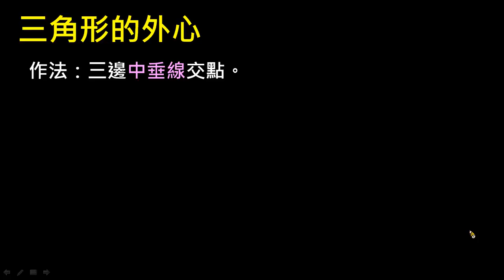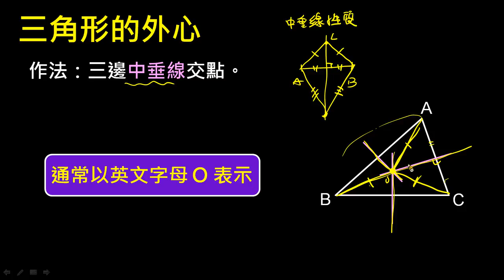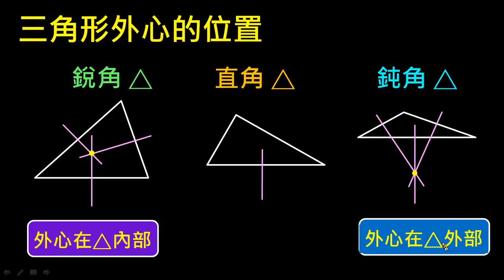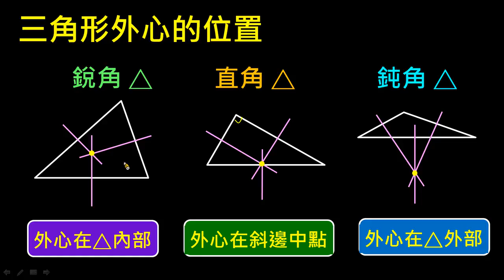三角形的外心